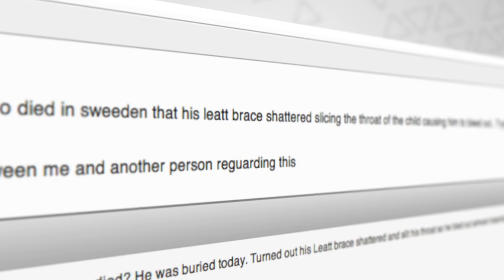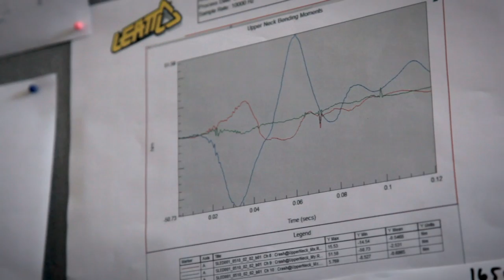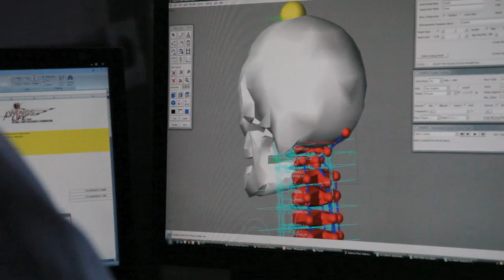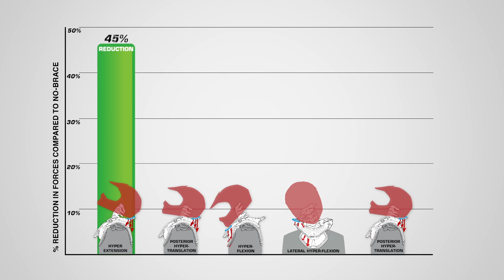Straight Talk About the Leatt Neck Brace Pt. 1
Leatt USA General Manager Phil Davy discusses the facts about the Leatt Neck Brace that you may or may not know already, and addresses some common rumors and misconceptions about neck protection.

Whether you be a skeptic, or just somebody who would like to gain some knowledge on the topic of neck protection, this video is a must watch!